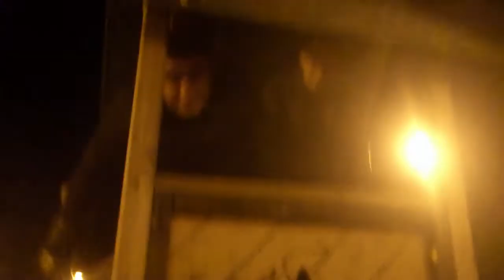LaRuta:Programa4(Parte1)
Empezamos con un mensaje serio y con un repaso de la semana.Hoy con Invitado especial!